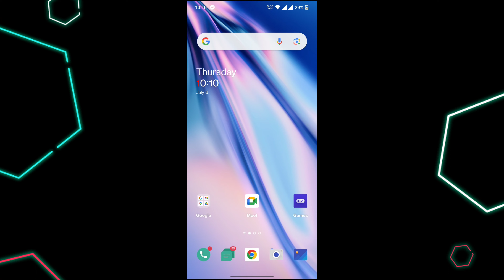How to dm on Twitter 2024 | Initial Solution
Hello, My Dear Friends, !! In this video, I will show you How to dm on Twitter. Watch the video till the end Thanks.

Here,s How to dm on Twitter:
Step 1: Tap the envelope icon. ...
Step 2: Tap the message icon to create a new message.
Step 3: In the address box, enter the name(s) or @username(s) of the people you wish to send a message.
Step 4: Enter your message.
Step 5: In addition to text, you can include a photo, video, or GIF via Direct Message.
Step 6: Tap the send icon.

Chapters:
0:00  Introduction
0:09  Go to Twitter
0:53  Happy Ending